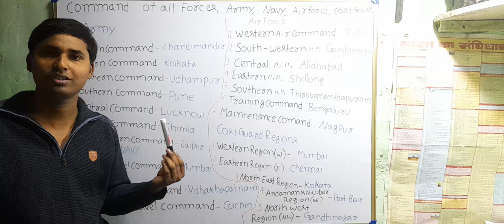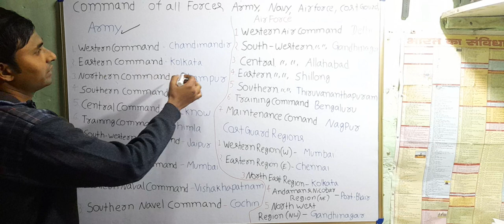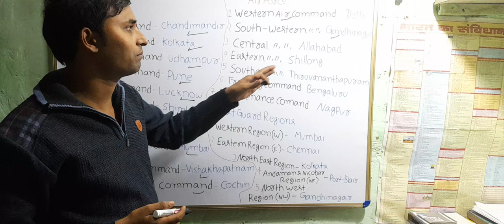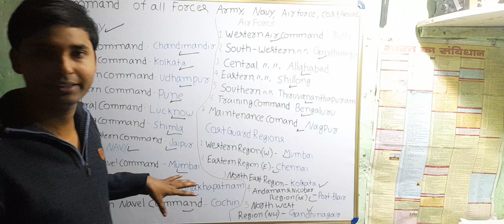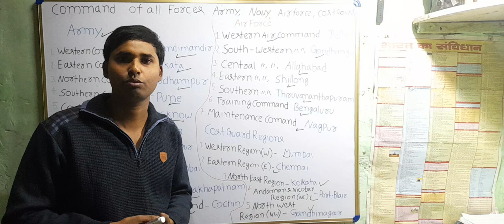COMMAND OF ALL FORCE . Army, Navy, Air Force, and Cost Guard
Commands of all force Army. Navy. Air Force. cost gurd  . most important topic for NCC B AND C Certificate exams and all one day defance related exams